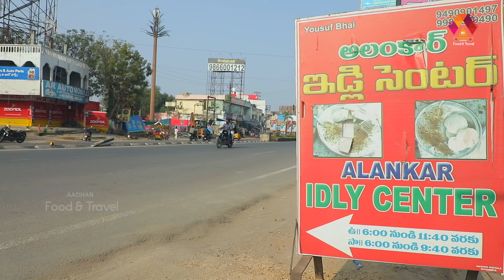వరంగల్ యూసఫ్ భాయ్ ఇడ్లీ - తింటే ఫిదా అవ్వాల్సిందే | Alankar Idli Place @ Warangal | Aadhan Food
Alankar Idli Place at Warangal is very famous for tiffin's.
Address:
Alankar Idli Place,
Raganna Darwaja, Kakatiya Colony,
Hanamkonda, Telangana 506011.